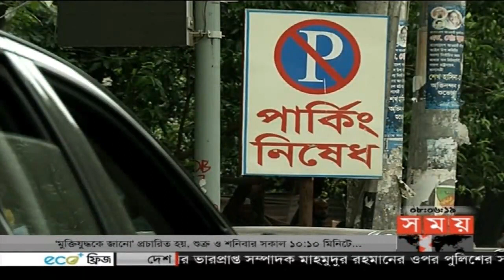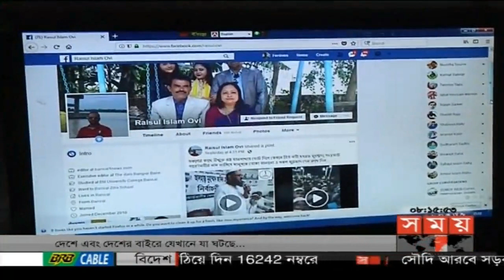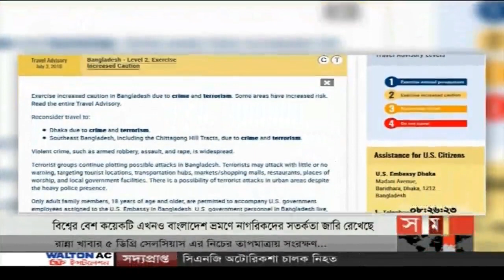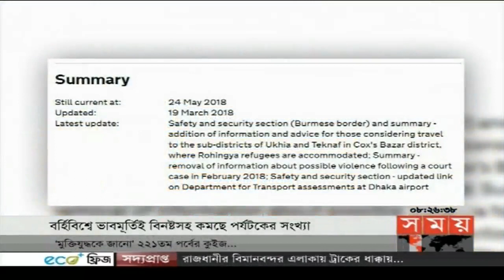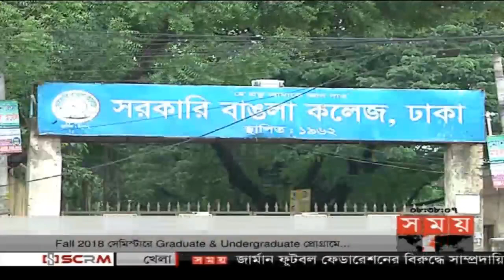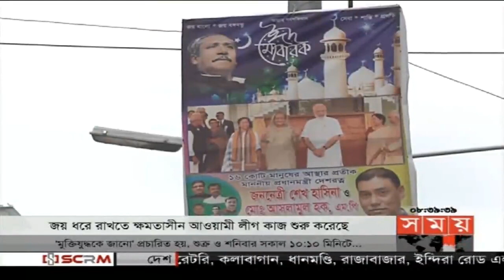সকালের সময় | সকাল ৮টা | ২৩ জুলাই ২০১৮ | Somoy tv News Today | Latest Bangladesh News